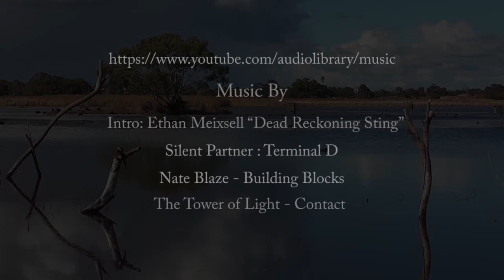Edithvale Wetlands - Birds Video - XLIV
This day started with the always popular Black Swans with their Cygnets, it’s the first time I have seen 2 Cygnets on Mums back, just another day in this wonderful place called Edithvale Wetlands.

This short video displays the Australian Black Swan - Cygnus Atratus.

Nate Blaze - Building Blocks
The Tower of Light - Contact